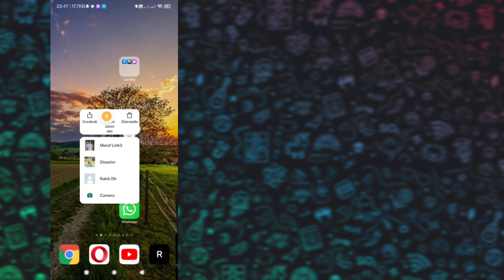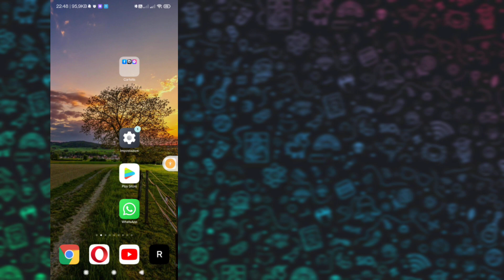Come rimuovere il doppio segno di spunta sul messaggio Whatsapp (2024)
In questo video, ti mostreremo come rimuovere senza sforzo il doppio segno di spunta sui messaggi Whatsapp.
Dì addio al fastidio di vedere quelle doppie zecche e impara il metodo migliore per sbarazzartene una volta per tutte! Guardalo ora e semplifica la tua esperienza di messaggistica.

Se avete richieste di tutorial, fatemelo sapere nei commenti! Lo farò per te entro 1 giorno.